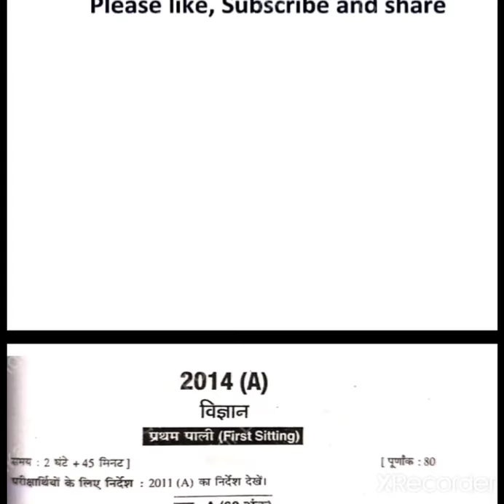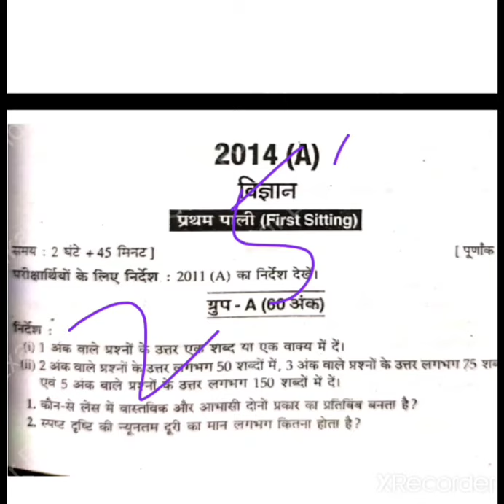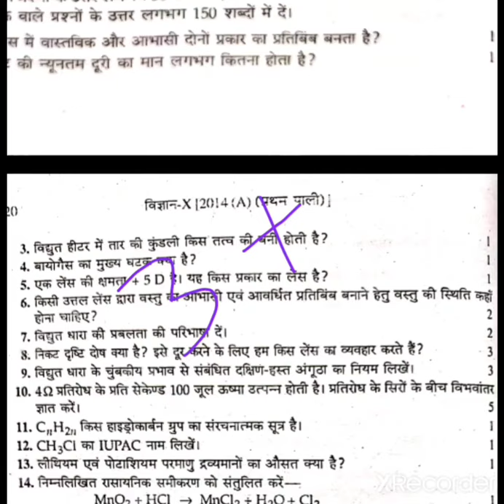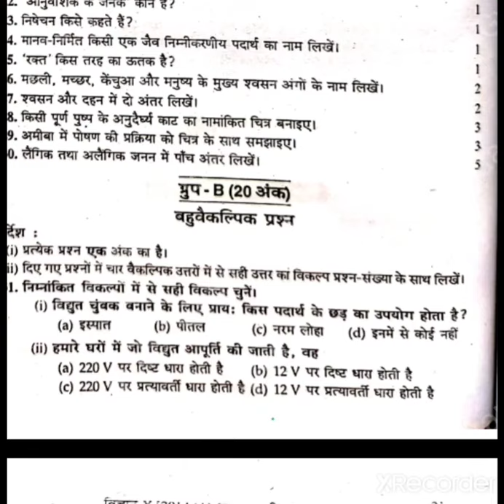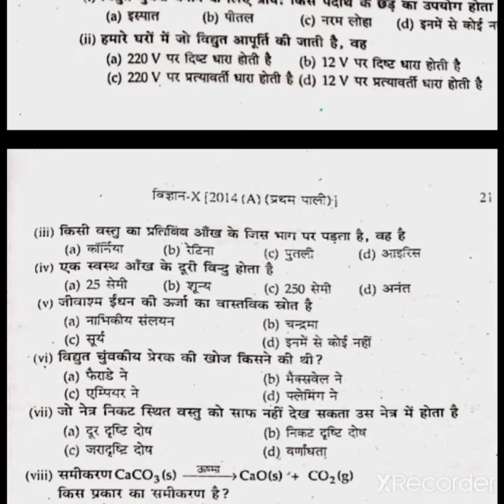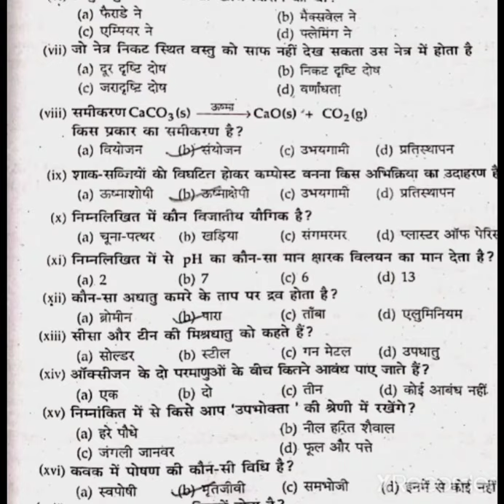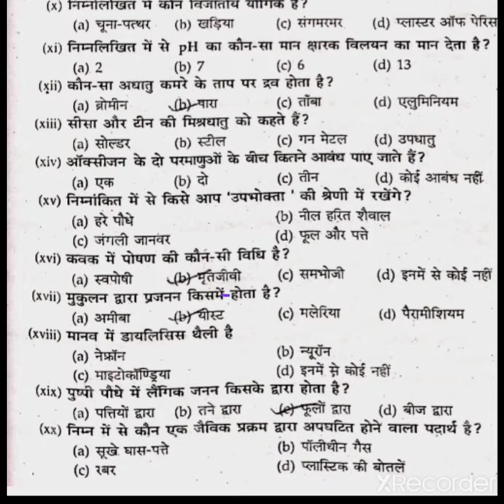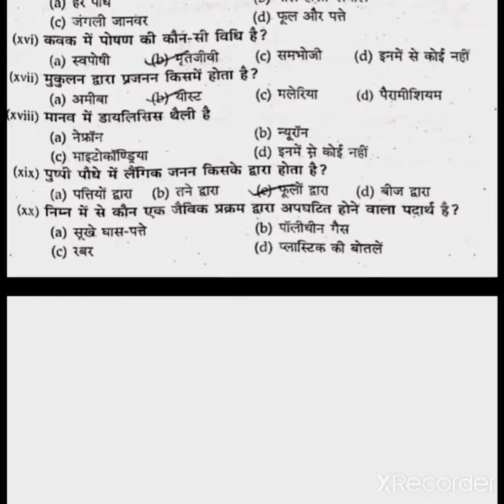Bihar board 2014 Annual exam science 1nd sitting question